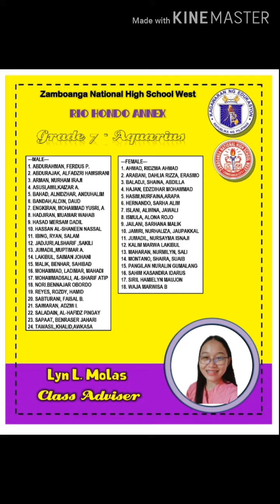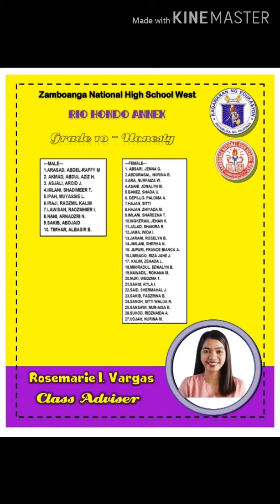ZNHS WEST RIO HONDO ANNEX